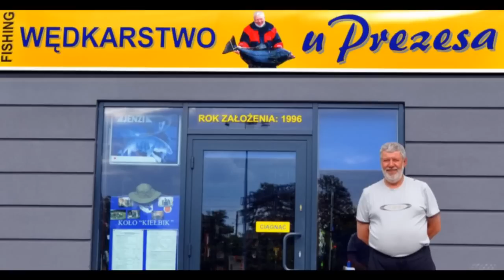Sklep wedkarski U Prezesa - Szczecin Turzyn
Kamera ZPW z wizytą w Sklepie Wędkarskim U Prezesa al. Bohaterów Warszawy 42 Szczecin Turzyn.